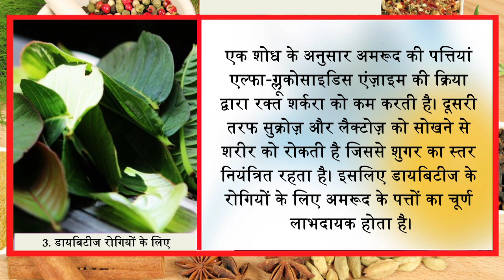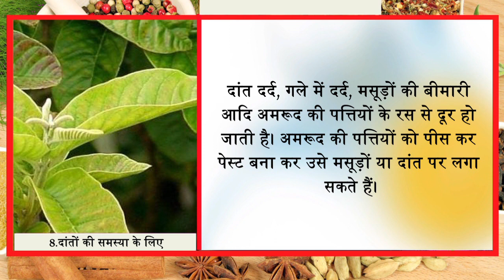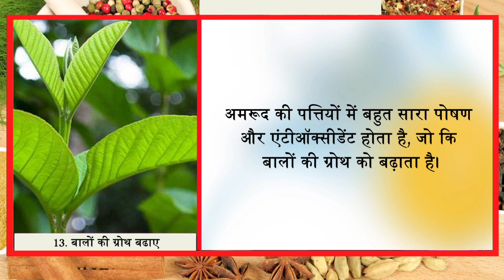इन 2 पत्तियों का नियमित सेवन 10 दिन में आपके लटकते पेट को अंदर धंसा देगा || Ayurved Samadhan